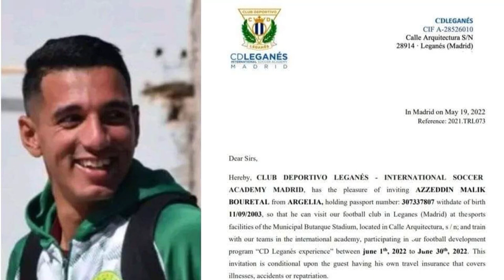حارس رديف شبيبة القبائل عز الدين بورطل يتلقى دعوى رسمية من فريق ليغانيس الاسباني jsk